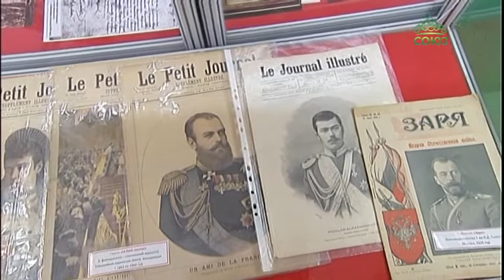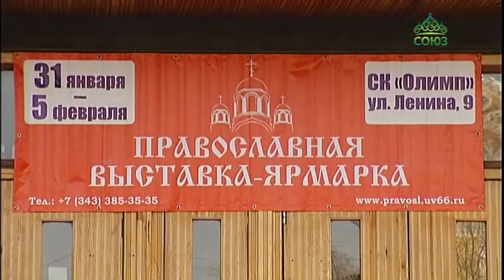Православная выставка-ярмарка «От покаяния к воскресению России» открылась в Каменске-Уральском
Православная выставка-ярмарка «От покаяния к воскресению России» открылась в Каменске-Уральском. В проекте задействованы монастыри и приходы из России и стран дальнего и ближнего зарубежья. В шестой раз жителям и гостям города предоставлена возможность прикоснуться к святыням Русской Церкви.